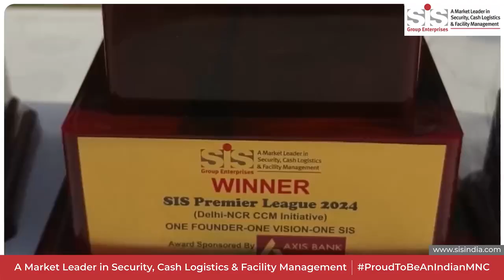SIS Group Premiere League मैच की विशेष झलकियां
SIS Group Premiere League मैच की विशेष झलकियां जहां हमारी टीमें पूरी ताकत से एकजुट हुईं। हम साथ मिलकर कड़ी मेहनत करते हैं, बड़ी जीत हासिल करते हैं और टीम वर्क की भावना का प्रदर्शन करते हैं । SIS Group में, हम सिर्फ सहकर्मी नहीं हैं; हम एक परिवार हैं जो महानता हासिल करने के लिए मिलकर काम कर रहे हैं।